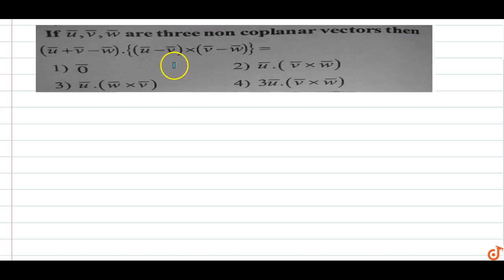If `bar u,bar v,bar w` are three non coplanar vectors then `(bar u+bar v-bar w).{(bar u-bar v...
To ask Unlimited Maths doubts download Doubtnut If `bar u,bar v,bar w` are three non coplanar vectors then `(bar u+bar v-bar w).{(bar u-bar v) xx (bar v-bar w)}=`